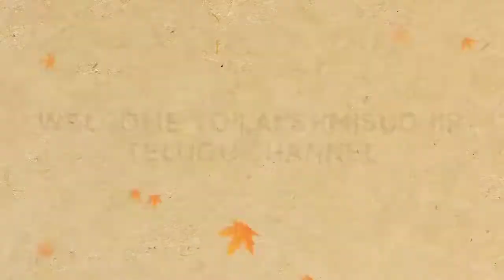Vlog|| house wife routine work( vegetables organization)||home made orange peel powder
In this video IAM showing how to prepare home made orange peel powder and how to organize vegetables.

antidandruff hair pack video

winter hair mask videos